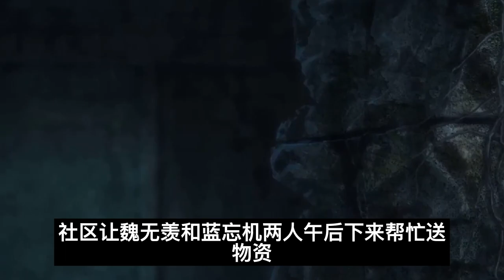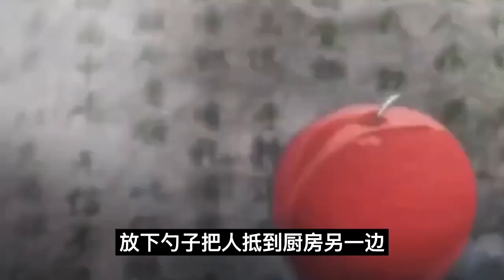魔道祖师之寄人篱下的日子第16集：魏无羡现在看男友哪哪都好。“蓝湛亲一下#魔道祖師#藍忘機#魏無羨#陳情令#肖戰#王一博